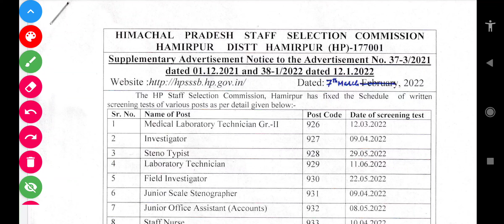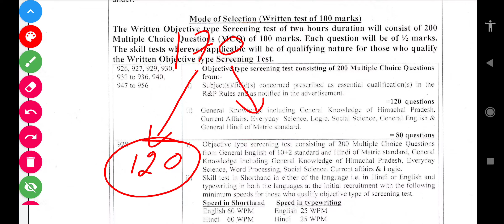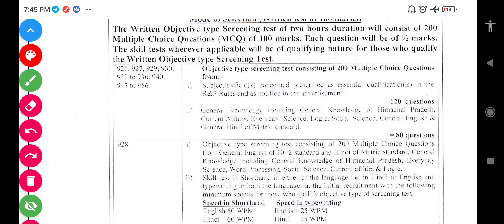LATEST EXAM PATTERN UPDATE | HPSSSB HAMIRPUR | NEW SYLLABUS PATTERN and DOCUMENT VERIFICATION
Latest exam pattern change

LATEST UPDATE HPSSSB HAMIRPUR

200 QUESTIONS
100 MARKS
DOCUMENT VERIFICATION IS OVER

NEW EXAM Pattern will be apllicable on post code 926 onwards and other previous exam held will be carried forward as it is according to old pattern with Document verification.